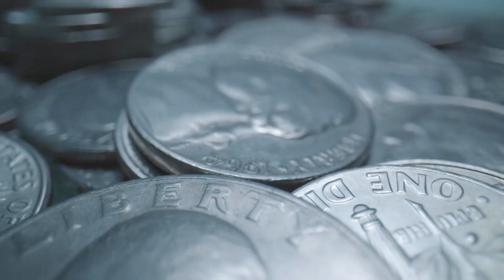[T1] Ta Thực Sự Là Phản Phái A Audio Truyện FuLL | Chương 1 - 5 | Tình Sử Tẫn Thành Hối Huyền Huyễn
Truyện: TA THỰC SỰ LÀ PHẢN PHÁI A Tập 1
Tác giả: Tình Sử Tẫn Thành Hối
Thể loại: Huyền Huyễn